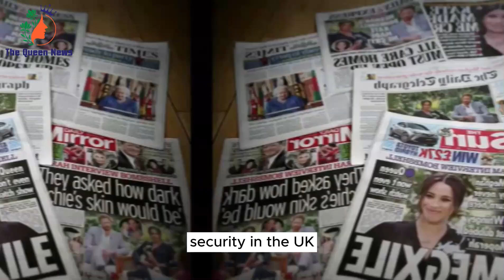Prince Harry lost DEEP TROUBLE's preliminary rounds on Friday when the judge roasted him.